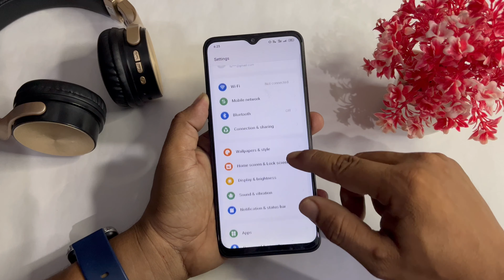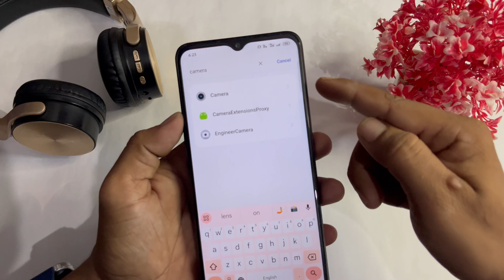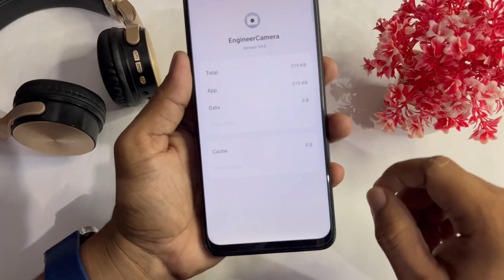Realme Camera App Not Working | How To Solve Camera App Not Working In Realme Oppo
realme camera app not working
realme camera app not opening
realme camera app crashing
oppo camera app not opening
oppo mobile app not installed problem
how to fix camera failed on android
how to fix camera failed on android oppo
how to fix front camera not working android oppo f11 pro
oppo camera problem
oppo a15 ka camera open nahi ho raha hai
Realme Mobile ka camera open nahi ho raha hai
oppo a15 ka camera clear kaise kare